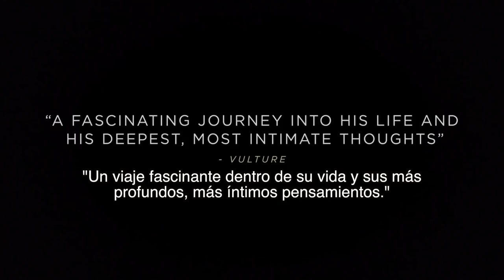Recomendación Claro Video: Listen to me Marlon